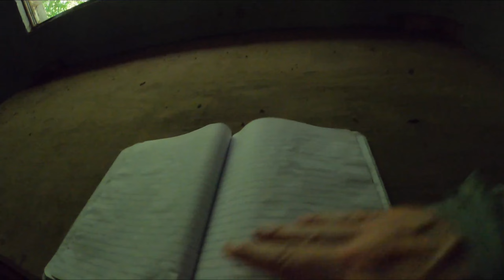Maclellan Island Chattanooga Tennessee and a Cave!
We paddle to Maclellan Island in the middle of the Tennessee River and underneath the bridges at Chattanooga Tennessee.